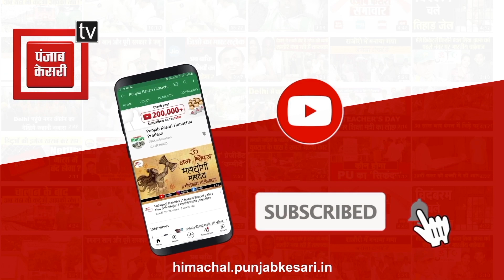कुल्लू: यहां मुंह खोले बैठी मौ.त, जरा ध्यान से गुजरना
कुल्लू में जान हथेली पर लेकर उफनता नाला पार कर रहे लोग

पांच साल से बन रहा पुल, अभी भी नहीं बना

मौत से आंखमिचोली कर आर-पार हो रहे लोग

लगातार पुल की मांग कर रहे पुलगा गांव के लोग